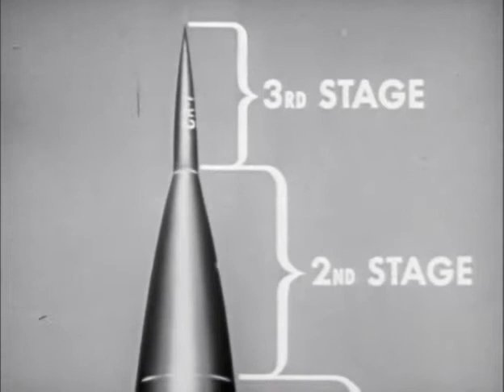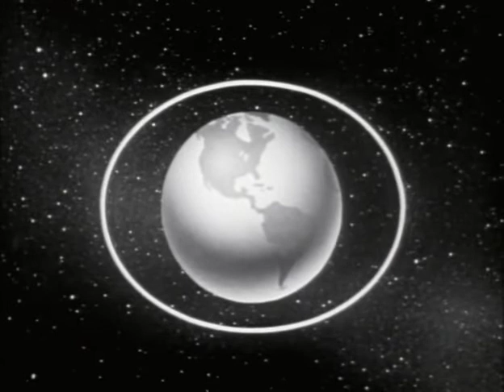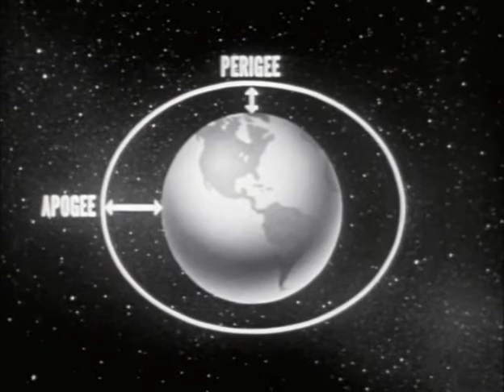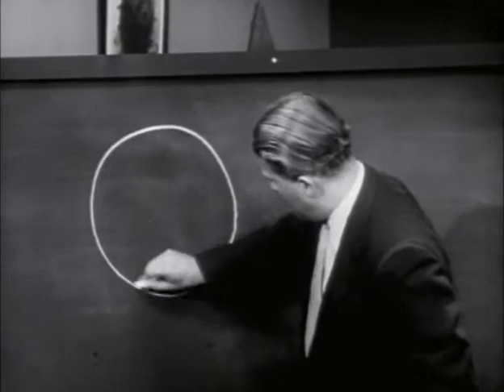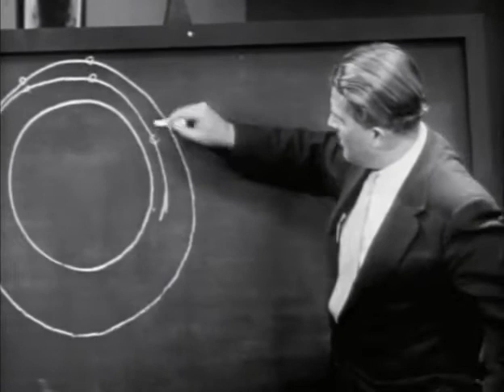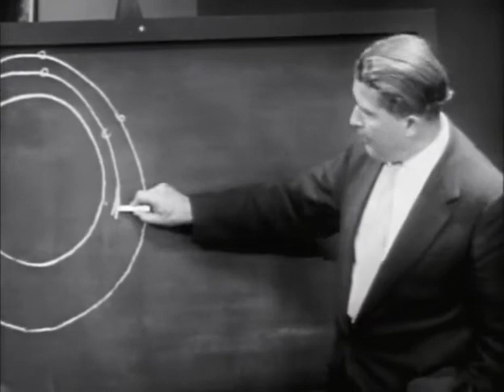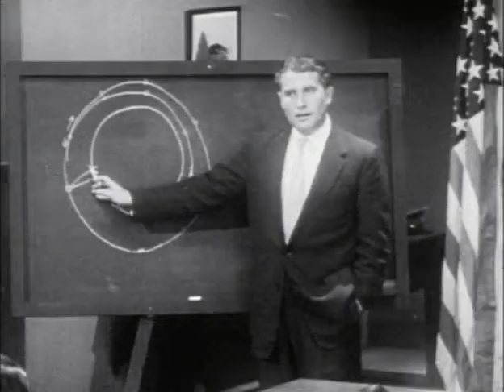LHOHQ - Challenge of Outer Space